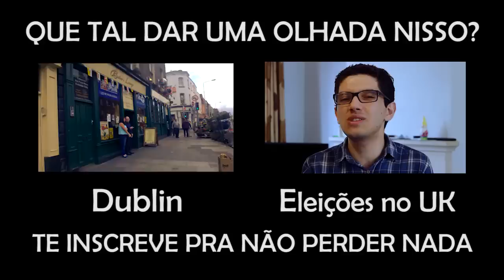Leis estranhas no Reino Unido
Sabia que no Reino Unido uma grávida pode mijar no capacete um policial? E que pode fazer sexo em um carro? Calma, antes de mais nada dá uma olhada neste vídeo. :)